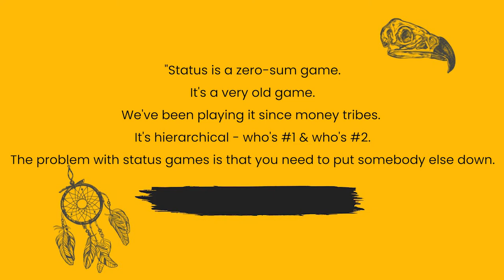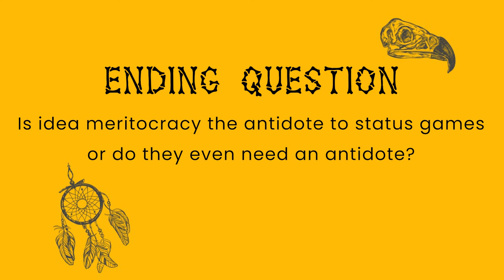What is Social Status, How is it Determined & Why Does it Change? Sociology, Psychology & Evolution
We live in a world managed by social status, have you thought about the influence this have in your daily basis, your business and your future life?

Join us in this conversation where we talk about evolution, psychology, hierarchies, and much more.

⏳  TIMESTAMPS:

[00:00]: Quote & Introduction
[04:04] Leadership vs. Social Status
[06:39] How does status games work?
[12:50] The "Me-Focused" Era
[21:35] Is there a path to become a person of influence?
[23:51] Will you always be in the same social status?
[28:50] Get into the status game.
[33:53] Who holds the status, men or women?
[36:55] Your behavior vs. Your social status.
[43:57] Interesting question.

🟨 Voodoo Influence ⬛

Strengthening influence in the B2B world is wildly irrational, strange, and wacky - we call it Voodoo.  My team of strategists, copywriters, and marketers has helped:

🔥 Business thought leaders enter - and dominate - the podcast guest circuit.

🔥 Podcast hosts book influential guests like Robert Greene, Rory Sutherland, and Rand Fishkin.

🔥 Unearth and connect business owners with power influencers that led to 6-7 figure partnerships.

We specialize in that wacky grey area located somewhere between advertising and PR - the live conversation.

 🐦  CONNECT
🧉 Konrad

🧔 Nate

💪  OTHER PROJECTS

💬  SUGGESTION?